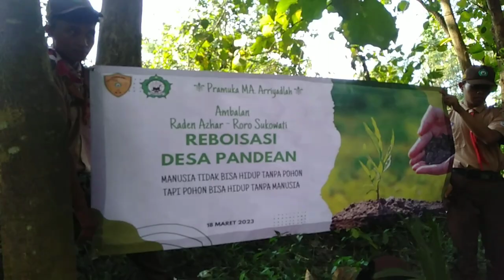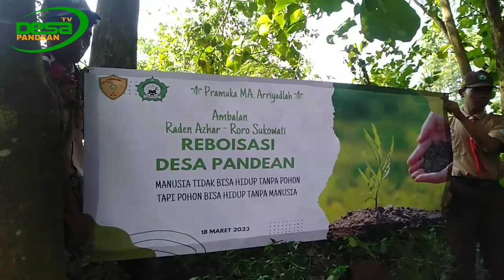Pramuka Penegak MA Ariyadlah Pandean